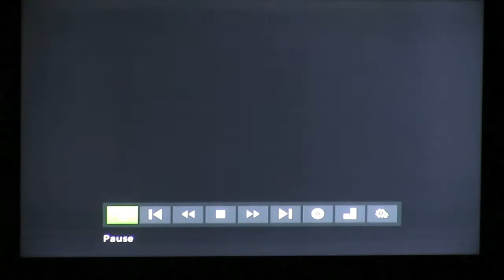Clam Out Takes HD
The Lost Tapes